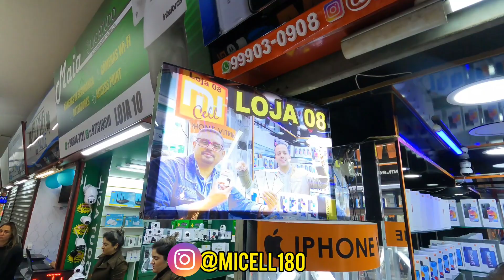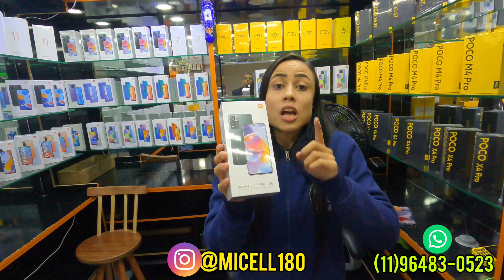Celular Barato Promoções da Semana Xiaomi e Realme e Iphone Rua Santa Ifigênia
Celular Barato Promoções da Semana Xiaomi e Realme e Iphone, Redmi 9A R$649 Realme C11 R$599 Celular Barato Na Rua Santa Efigênia
na rua Santa Ifigênia 180 loja 08.

 Rua Santa Ifigênia N 180 loja 08 Centro de São Paulo confira.

celular barato
ofertas de celular
xiaomi
iphone
fornecedor de celular